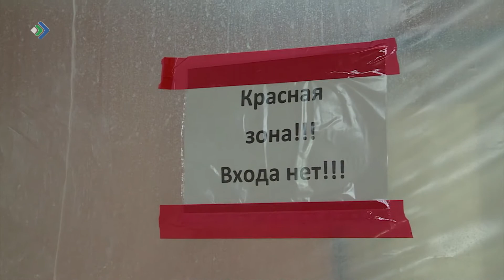За сутки в Коми выявлено 278 новых случаев инфицирования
105 человек выздоровели, 8 скончалось. В медучреждениях дополнительно развернуто 93 ковидные койки в республиканском госпитале ветеранов, в Печорской, Вуктыльской и Сосногорской ЦРБ. Всего из 2743 мест свободна лишь пятая часть. Темпы вакцинации населения нарастают.